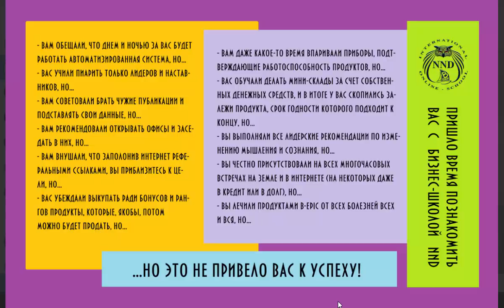Чем отличается [ШколаNND] от других систем обучения в [BEpic]? [Tal Shahar]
- умные витамины для всей семьи